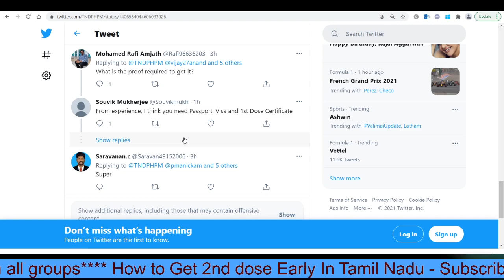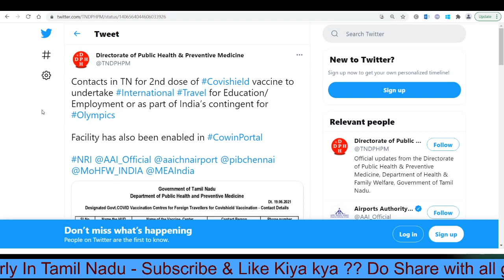How to get Early dose of Vaccine in Tamil Nadu for Abroad Travel | How to Link Passport with Vaccine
How to get Early dose of Vaccine in Tamil Nadu for Abroad Travel

Questions Addressed in this video :

What documents needed for Covishield 2nd dose at 28 days
Who can take 2nd dose of Covishield at 28 days
How to Link Passport with Cowin
How to Link Passport with Covid Certificate
How to Link Passport with Vaccine Certificate in Tamil Nadu
How to Link Passport with Covid  Vaccine Certificate
How to Link Passport with Vaccine in India
How to Link Passport with Covid Certificate in Hyderabad
how to change aadhar card to passport in cowin
how to link passport with vaccine
how to link passport to cowin

Learn & Share! :)